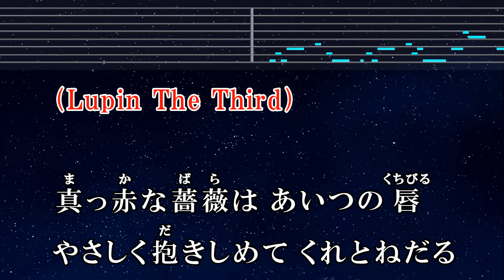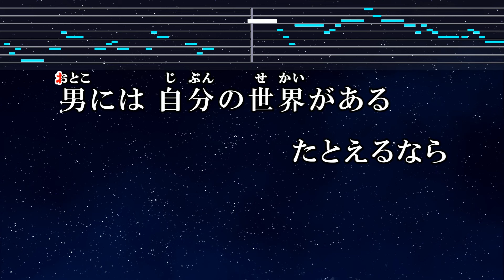練習用カラオケ♬ ルパン三世のテーマ - ピート・マック・ジュニア【ガイドメロディ付】 インスト, BGM, 歌詞